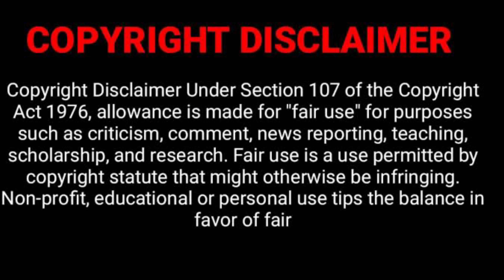A Lady Of Class Is Never Vulgar In Her Dressing ... Some Vloggers And Their P@nties 😡😳🤣